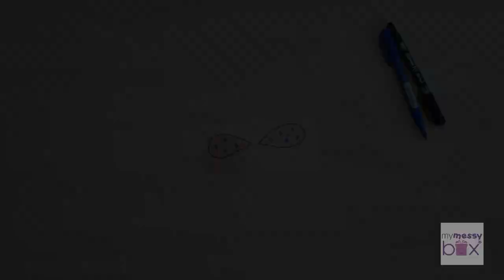Craft for kids: Bottle Cap craft (Bottle cap bugs)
Here's a great way to recycle old jar lids and bottle caps. And by creating these bugs, it just might help some of your little ones overcome their fear of bugs!

My Messy Box consists of a team of early childhood educators passionate about helping parents engage their little ones effectively. Through sensory play, we help parents with young children create screen-free activities that are fun and educational.

If you are a content creator or teacher and are as passionate about sensory play and early childhood as we are, get in touch!